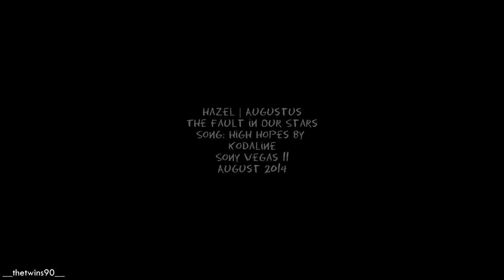Augustus + Hazel = High Hopes | The Fault in Our Stars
TFiOS and nothing hurts... And EVERYTHING HURTS!
God, this movie was beautiful, simply, pure, painfully beautiful!

For whose who haven't watched it yet, we wanted to make it as `unspoilered` as it possible, considering the fact that we guys watched fanvideo without watching movie lol

And guess what? We`re still not Okay! Those kids deserve better...
AND The most important: Thank you SelenaDreamOutLoud for deleted scenes! ;*
All music, clips, animations, overlays, textures, photos, etc. belong to all respective artists. This video was just made for fun and NO profit.